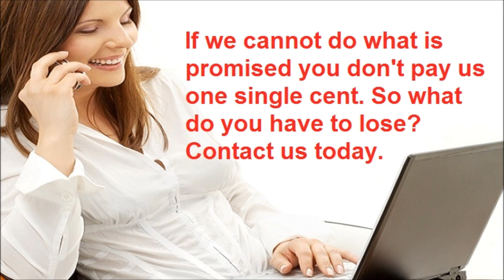Business Advertising Online.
Business Advertising Online - YouTube Video SEO.

Want your business found on the first page of Google?

Be smart in marketing your business today. Times are tough, so make sure your marketing is targeted and effective.  Online advertising is the way to go today as more and more people look for businesses online - It's convenient and easy for consumers to look online for the products and services they want.

A YouTube video has impact and sells a business with images and sound. It gives a business real online personality.  You can use a TV advert you already have or we can make a YouTube video for your business. That's real effective advertising online.

Contact us at Business Advertising Online and we will do everything we can to assist your business be effective online and achieve first page of Google ranking with keywords relevant to your business and location.

At Business Advertising Online, we specialise in local marketing, targeting local keywords to make sure your business is found online by local consumers with first page of search engine ranking.

We specialise in YouTube Video SEO (Search Engine Optimisation).

Business URLs with Business Advertising Online...

Get a website on first page of Google from $1 a day - see YouTube video

Want free listings for your business online - look at the following...

Remember Australia's fallen war heroes on ANZAC Day...